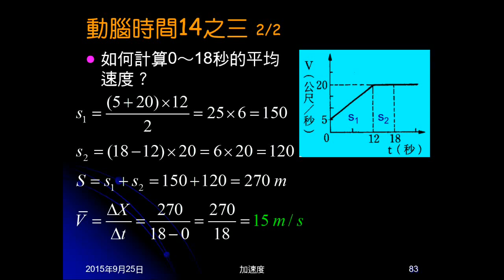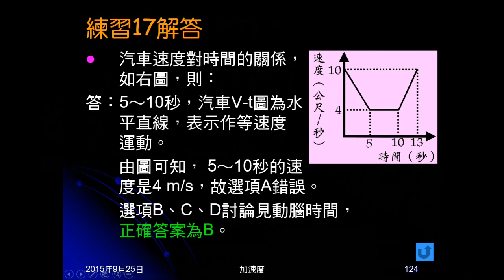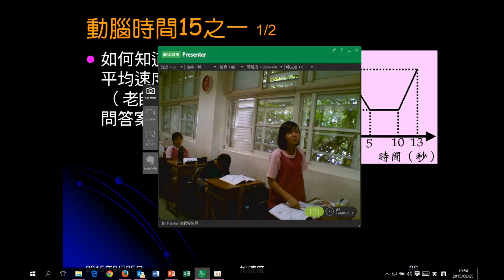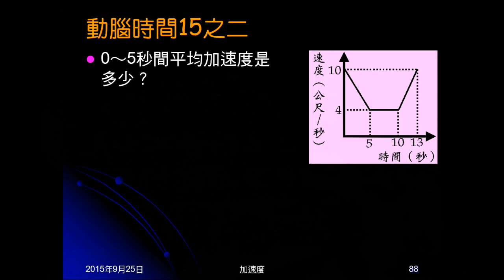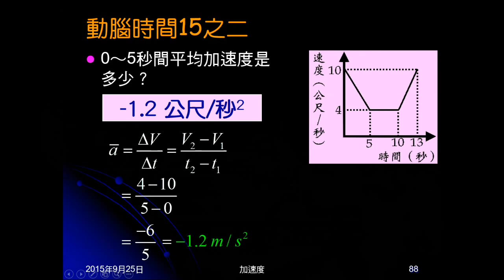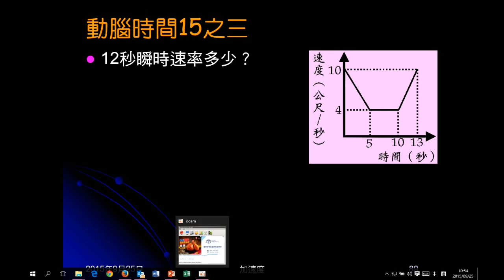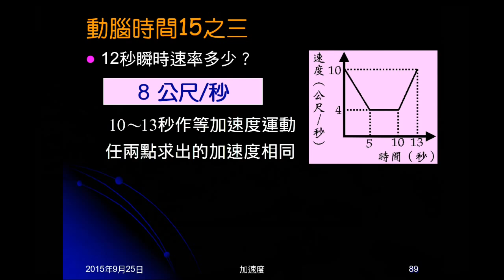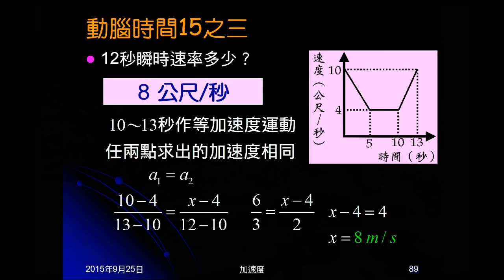104學年國三理化＿直線運動43：練習17；動腦時間習15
練習17是三段V-t圖（含水平線），問敘述何者正確。動腦時間15問練習17的選項如何計算。